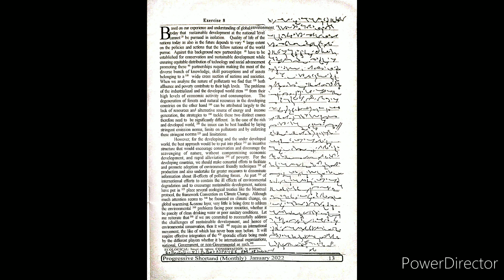80WPM PROGRESSIVE JANUARY MAGAZINE EX - 8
1) Pitman Shorthand instructor and key
                 OR
3) Pitman Shorthand new era course with key

* English Section.
* 1) A mirror of common errors
* 2) Plinth to Paramount
* 3) SP Bakshi objective General English
* 4) Lucent General English
* 5) Oxford Practical English Usage by Michael Swan
* 6) SSC Kiran Publications previous years
* 7) MB publications (Ajay K Singh)
* 8) Oxford Practical English Grammar
* Reasoning Section
1) Kiran Publications Previous years
2) RS Agrawal A modern Approach to Verbal and Non Verbal Reasoning.
3) Any good YouTube channel like Adda, Mahendras, Priyal mam.
* GK Section
1) Lucent GK
2) Lucent objective
3) Lucent General science
4)NCERT 9-10 STD for Biology, History
5) Self made notes
6)For current affairs - Speedy's Current affairs & Pratiyogita Darpan.

1) Pitman Shorthand instructor and key

                 OR

3) Pitman Shorthand new era course with key

* English Section.

* 1) A mirror of common errors

* 2) Plinth to Paramount

* 3) SP Bakshi objective General English

* 4) Lucent General English

* 5) Oxford Practical English Usage by Michael Swan

* 6) SSC Kiran Publications previous years

* 7) MB publications (Ajay K Singh)

* 8) Oxford Practical English Grammar

* Reasoning Section

1) Kiran Publications Previous years

2) RS Agrawal A modern Approach to Verbal and Non Verbal Reasoning.

3) Any good YouTube channel like Adda, Mahendras, Priyal mam.

* GK Section

1) Lucent GK

2) Lucent objective

3) Lucent General science

4)NCERT 9-10 STD for Biology, History

5) Self made notes

6)For current affairs - Speedy's Current affairs & Pratiyogita Darpan.